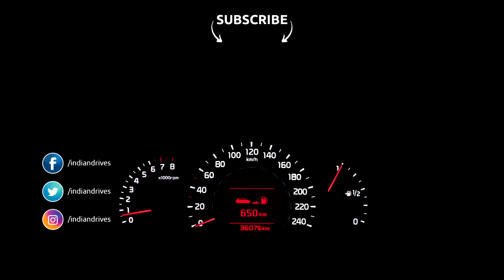Mercedes Benz To Announce Maybach S 650 And E-Class All Terrain Estate Wagon In 2018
Mercedes-Benz India has announced its line-up for the upcoming 2018 Indian Auto Expo.

The carmaker has announced that it will be showcasing a host of new models and concepts at the auto show, like the new E-Class All Terrain estate wagon and Concept EQ, among others.

However, the highlight of the event at Mercedes-Benz's booth will be the launch of the 2018 Mercedes-Benz S-Class facelift and the Maybach S 650.

The all New E Class All Terrain will also be unveiled at the Auto Expo 2018.

The New E-Class All Terrain is like an SUV with large wheels and 4MATIC all-wheel drive as a standard feature, making it a versatile vehicle. In addition, the All-Terrain compares favourably with other SUVs in terms of its aerodynamics, which is why it is in its element on the motorway, too. The All-Terrain also cuts a fine figure thanks to its SUV look with powerful flared wheel arches and SUV radiator grille.